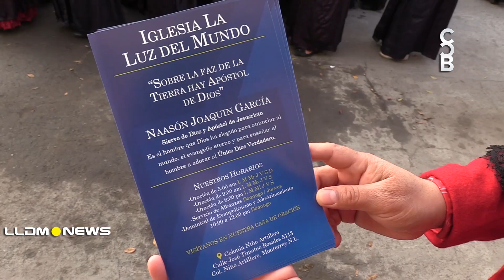Monterrey sigue trabajando por la predicación.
La Iglesia La Luz del Mundo en la ciudad de Monterrey, sigue trabajando en la predicación del evangelio de Dios.